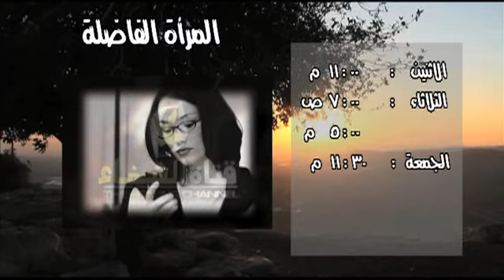اعلان المرأة الفاضلة في الاراضي المقدسة على الشفاء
Promo for "Holy Land" Episodes on The Healing Channel